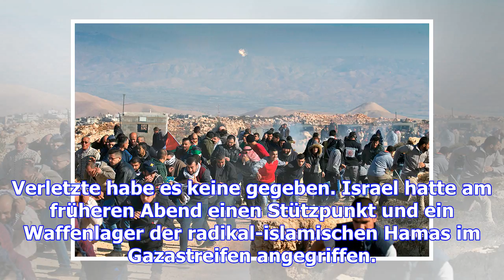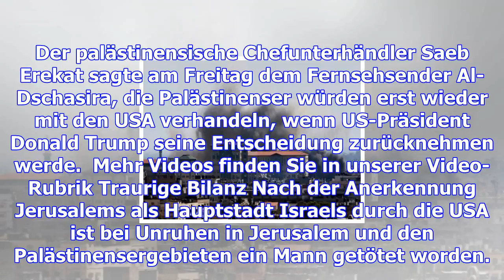Aus dem gazastreifen abgefeuert: rakete schlägt in israelischer stadt ein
(dpa) - Eine Rakete aus dem Gazastreifen ist am Freitagabend in der Stadt Sderot im Süden Israels ei...